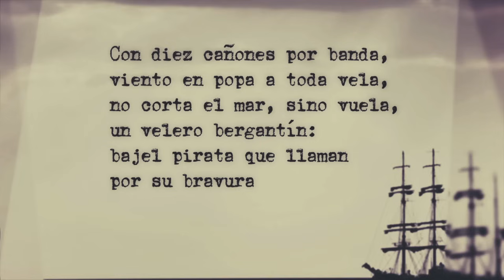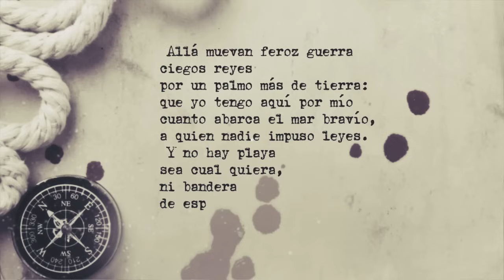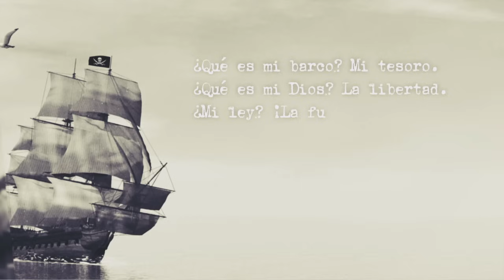Canción del pirata - José de Espronceda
Con diez cañones por banda,
viento en popa, a toda vela,
no corta el mar, sino vuela
un velero bergantín.
Bajel pirata que llaman,
por su bravura, el Temido,
en todo mar conocido
del uno al otro confín.

La luna en el mar rïela,
en la loma gime el viento,
y alza en blando movimiento
olas de plata y azul;
y ve el capitán pirata,
cantando alegre en la popa,
Asia a un lado, al otro Europa,
y allá en su frente Estambul.
“Navega, velero mío,
sin temor,
que ni enemigo navío,
ni tormento, ni bonanza
tu rumbo a torcer alcanza,
ni a sujetar tu valor.

Veinte presas
hemos hecho
a despecho
del inglés,
y han rendido
sus pendones
cien naciones
a mis pies.

Que es mi barco mi tesoro,
que es mi dios la libertad,
mi ley, la fuerza y el viento,
mi única patria, la mar.

Allá muevan feroz guerra
ciegos reyes
por un palmo más de tierra;
que yo tengo aquí por mío
cuanto abarca el mar bravío,
a quien nadie impuso leyes.
Y no hay playa,
sea cualquiera,
ni bandera
de esplendor,
que no sienta
mi derecho
y dé pecho
a mi valor.

A la voz de “¡barco viene!”
es de ver
cómo vira y se previene
a todo trapo a escapar.
que yo soy el rey del mar,
y mi furia es de temer.
En las presas
yo divido
lo cogido
por igual.
sólo quiero
por riqueza
la belleza
sin rival.

Sentenciado estoy a muerte.
Yo me río;
no me abandone la suerte,
y al mismo que me condena
colgaré de alguna entena
quizá en su propio navío.
Y si caigo,
¿qué es la vida?

Por perdida
ya la di,
cuando el yugo
del esclavo
como un bravo
sacudí.
Son mi música mejor
aquilones,
el estrépito y temblor
de los cables sacudidos,
del negro mar los bramidos
y el rugir de mis cañones.
Y del trueno
al son violento,
y del viento
al rebramar,
yo me duermo
sosegado,
arrullado
por el mar.